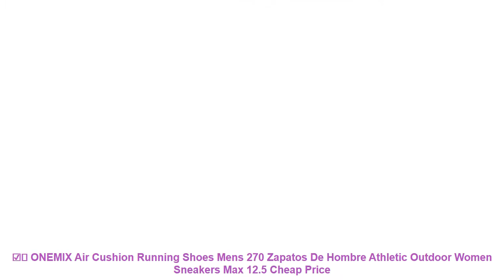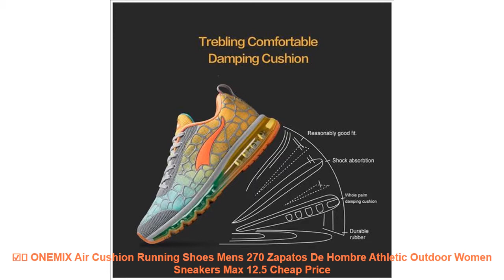☑️ ONEMIX Air Cushion Running Shoes Mens 270 Zapatos De Hombre Athleti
Similar Running Shoes Products :

⭐️ Spring and Summer Outdoor Sports Lovers Light Soft Elastic Breathable Sneakers Running Shoes for Men and Women sapato masculino =

⭐️ Max Man Running Shoes For Men Nice Trend Run Athletic Trail Trainers Black Zapatillas Sports Cushion Outdoor Walking Sneakers 7 =

⭐️ High quality Brand children shoes boys and girls genuine leather outdoor shoes breathable running shoes kids sports shoes =

⭐️ ONEMIX Air Running Shoes For Men 90 Women Free Weaving Sneaker Super Light Shoes Sneaker Breathable Mesh Athletic Outdoor Shoes =

⭐️ 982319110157 DYNAMIC FORM Xtep men's running shoes 2019 spring new light and comfortable runnning shoe for men sneakers =

Others  Best Running Shoes Youtube Videos :

⭐️ Super hot Summer Style Light Mesh Running ShoesSuper Cool Soft Athletic Shoes Comfortable Breathable Men's Sneakers Run Shox =
⭐️ DR.EAGLE Salmon shoes running sport man Cushioning Light Sneakers Soft Footwear Classic Sports running shoes men 2017 =
⭐️ ONEMIX 2018 Adult Shoes Athletic Trainer Women Running Shoes Breathable Summer Lady Walking Sport Sneakers Free Shippng =
⭐️ Sports Outdoor Camouflage Runner Shoes Combat Sports Shoes Desert Running Shoes Military Training Cotton Sneakers Shoes For Men =